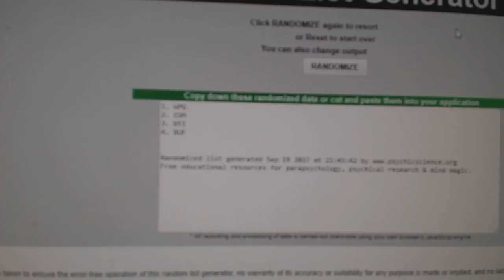Multi Randoms - C&C GB #7825